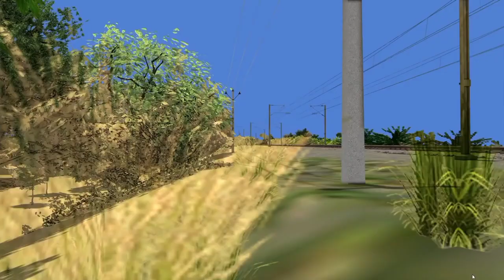Train Simulator Journey ep.29 - [WDP4D] | COUPLING SUPERFAST EXPRESS TRAIN AT CHANDIGARH AND DEPART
Train Simulator Journey ep.29 - [WDP4D] | COUPLING SUPERFAST EXPRESS TRAIN AT CHANDIGARH AND DEPART#train

Train Simulator Journey ep.29 - [WDP4D] | COUPLING SUPERFAST EXPRESS TRAIN AT CHANDIGARH AND DEPART#traingame